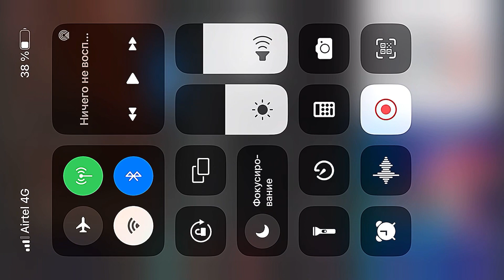Red road Carnival 2023. Kolkata. Фееричный танец интернациональной группы матадж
Выступление матадж Маяпур Исккон в Калькутте, на Дурга Пудже.
27 октября 2023 г.

Спасибо Министерству Культуры Бенгалии за приглашение.